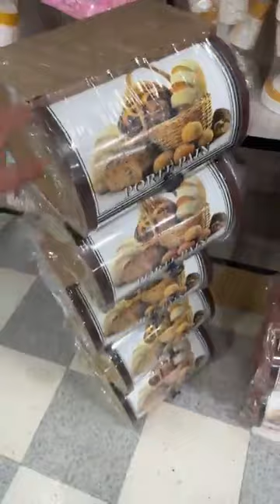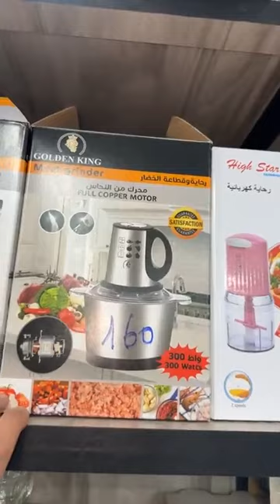بزار الزوالي بزار الاميرات عين ولمان سطيف 😍💥🔥